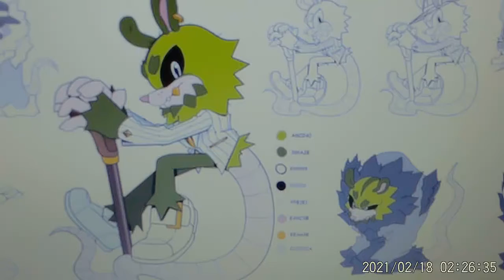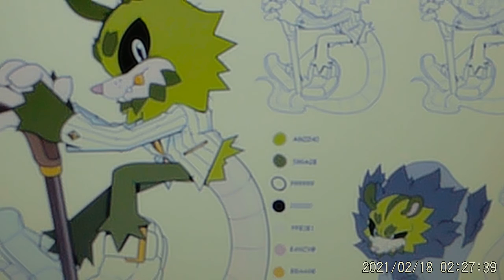Clutch the Opossum (Sonic Idw Comics OC)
This guy didn't have much of a story ark, accept he was cruel enough to kept the losing chaos from his Chao races in cages.

Please like and comment on my video and Subscribe to my channel, I schedule new content daily and if this channel reaches over one thousand Subscribers I'll release a special new video you all can right right now suggest ideas for in the comment section below but I won't make the video you suggest until we've reached that goal for this channel.

Fair Warning: I've caught several people making and putting links to inappropriate adult websites in the comment section and had to report them so please don't follow in their footsteps, only regular comments or links to family friendly websites will be tolerated.

Also I don't claim ownership over any content on this channel on Mlp, Sonic or Pokémon, it is all fan made because I'm a dedicated fan showing my love for all three franchises.